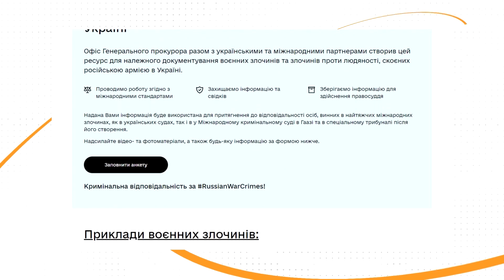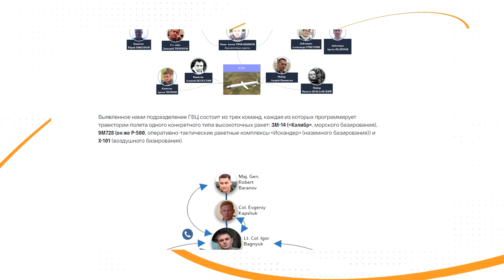ВОЄННІ ЗЛОЧИНИ РФ: куди передають ці матеріали та НАВІЩО?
Воєнні злочини – це метод російської армії. Убивство мирних людей, удари по цивільних об'єктах, катування військовополонених.

Усе це заборонено гуманітарним правом. Ще від початку війни 14-го року правозахисники документують усі злочини, які коїть окупаційна армія в Україні.

Після повномасштабного вторгнення їх побільшало в тисячі разів. Як відбувається фіксація воєнних злочинів, куди передають ці матеріали і навіщо це потрібно? Тетяна Наконечна розповість.